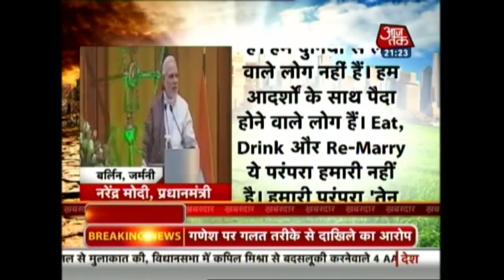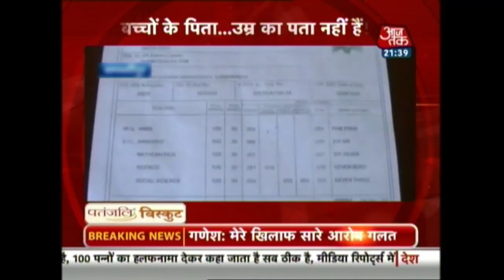Donald Trump Withdraws U.S. From Paris Climate Agreement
President Trump announced that the United States will withdraw from the Paris climate agreement and said, " I was elected to represent "Pittsburgh, not Paris."